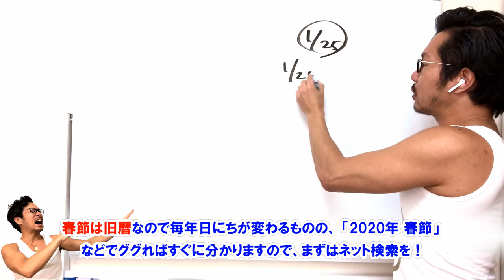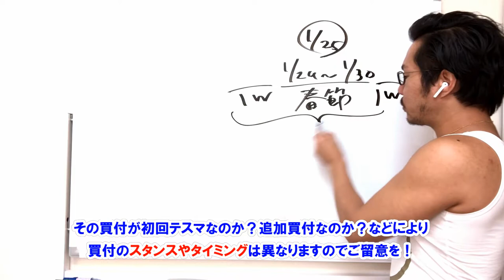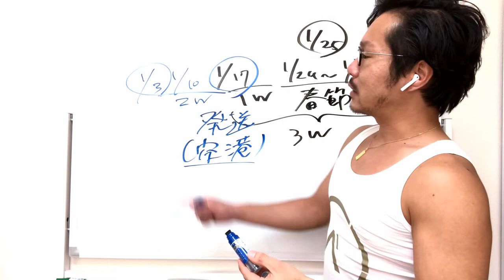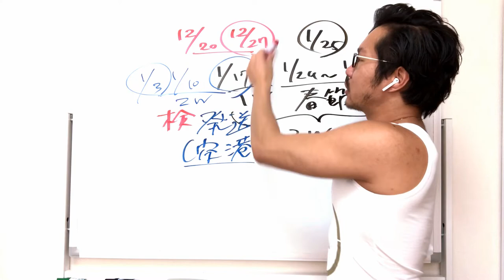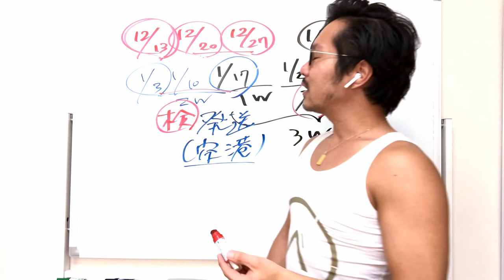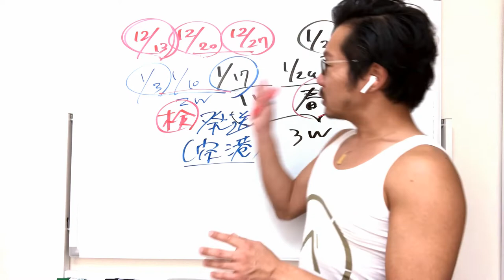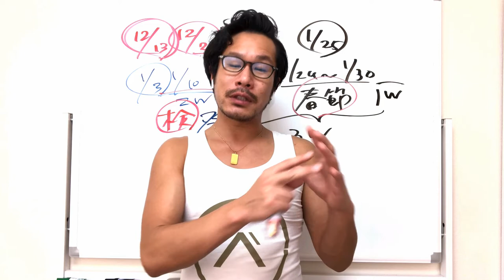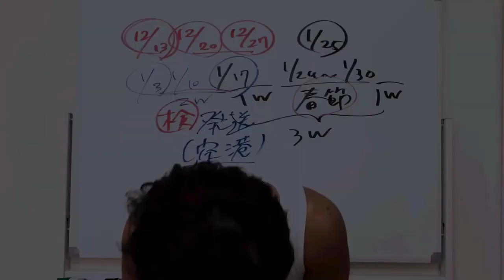中国の【春節】を意識した買付は「1か月半前」がリミット！アマゾン物販の商品買付は【逆算】が命です